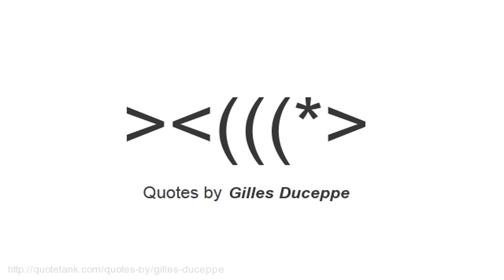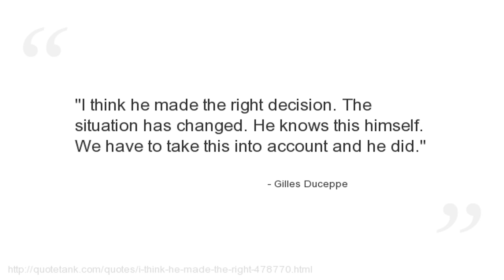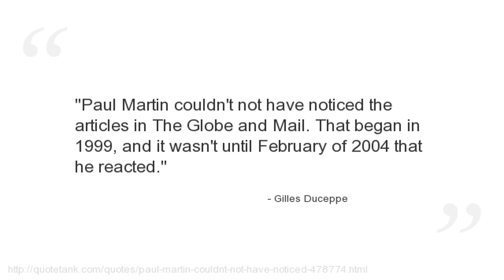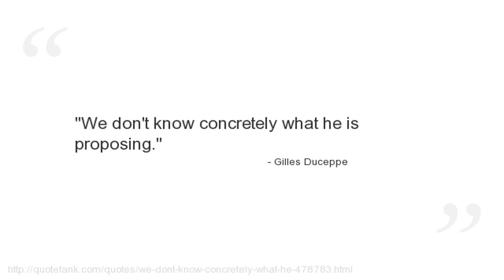Gilles Duceppe Quotes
Who is Gilles Duceppe?
A Canadian politician, and proponent of the Québec sovereignty movement.